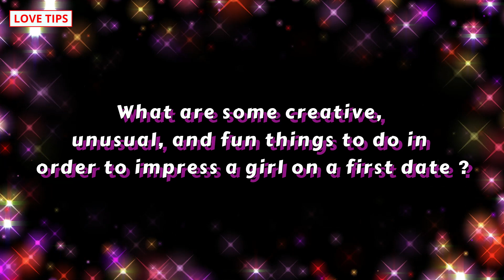What are some creative, unusual, and fun things to do in order to impress a girl on a first date?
Remember, the most important thing is to be thoughtful and considerate of her interests and preferences. Plan a date that you think she will enjoy and don't be afraid to step out of your comfort zone to create a memorable experience.

COMMENTS √